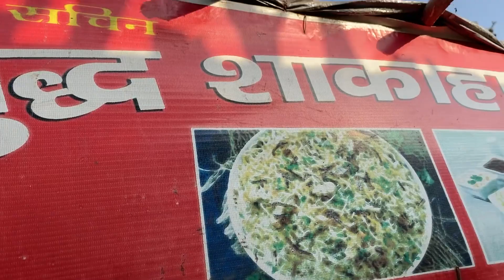EP-3 | Udaas ho to VRINDAVAN chle aao | VRINDAVAN HOLI RIDE | ROADTRIP2023